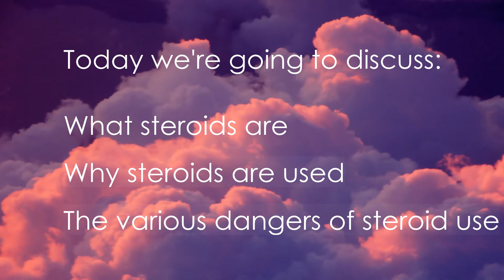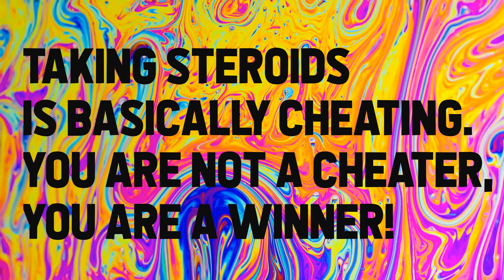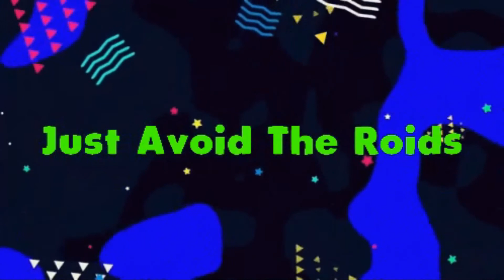Steroids | What They Are & Why To Avoid Them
Steroids are a drug used by people who are trying to take the easy way out to build muscle. They work by imitating the natural chemicals that the body uses to build muscle. The body takes the steroids as more of the muscle building chemical. This leads to increased muscle growth and faster recovery, which is the sole reason steroids are used in the first place.

Despite its muscle building properties, this drug is absolutely terrible. It can lead to deadly health concerns like heart attacks, stroke, addiction, you name it. You just don't wanna mess with this stuff at all. Work out and build muscle naturally instead.